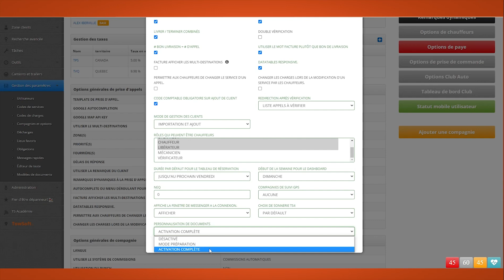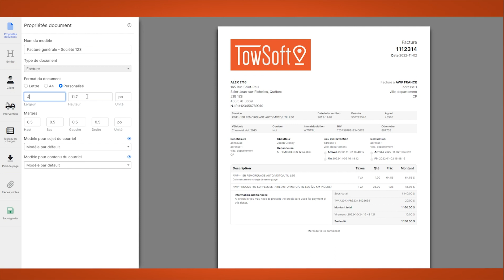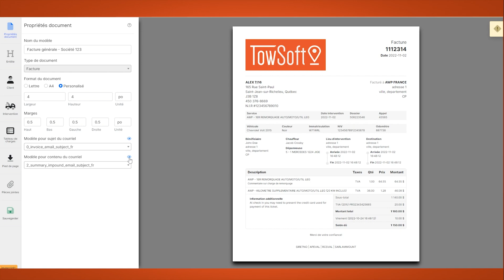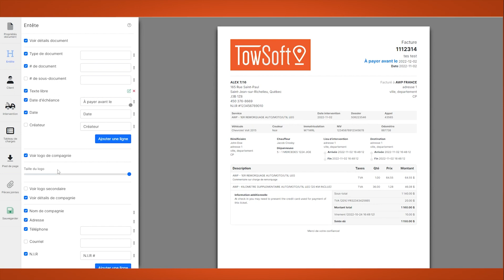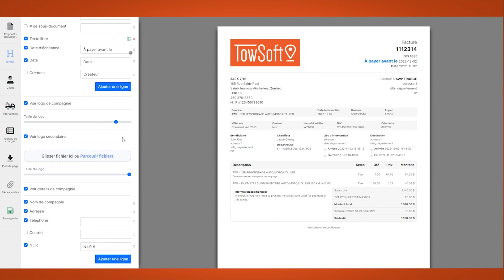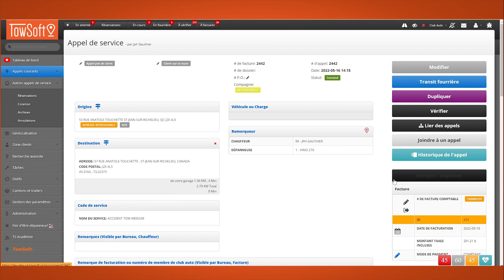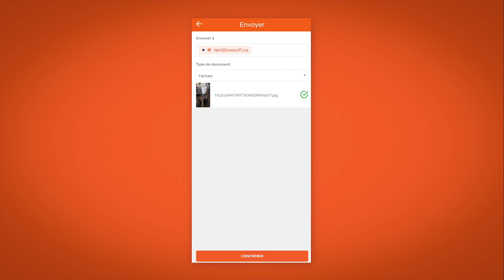Module de documents personnalisables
Devis, bons de commandes, avoirs, factures...vous pourrez tous les personnaliser à votre goût et selon des contextes différents avec le nouveau module de documents de TowSoft.

(00:00:19) Comment activer le module de documents personnalisables
(00:00:58) Créer de nouveaux modèles de documents
(00:05:50) Envoyer ou imprimer un document personnalisé